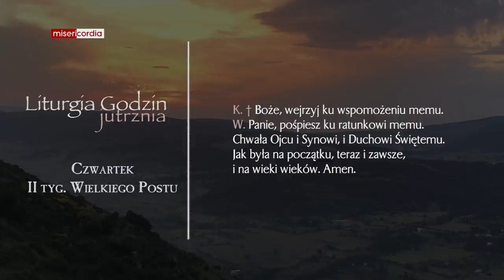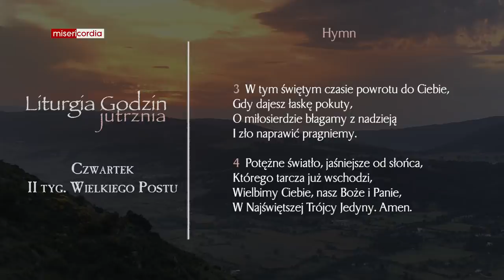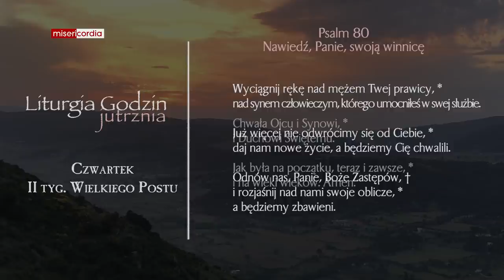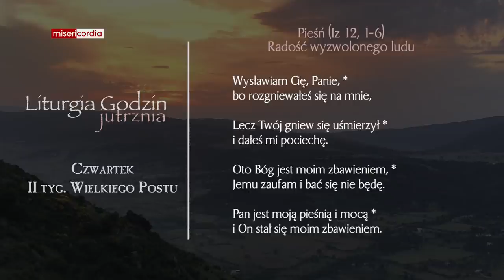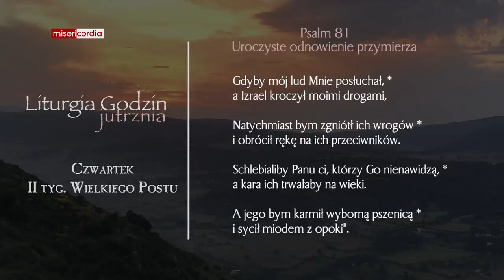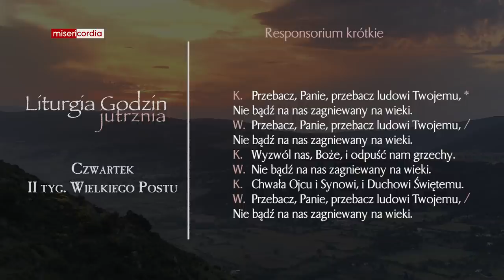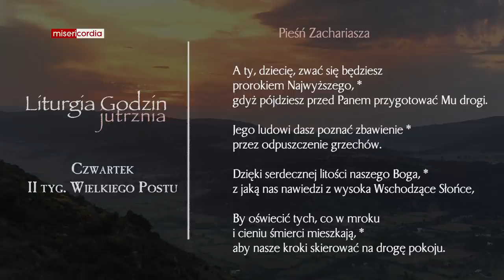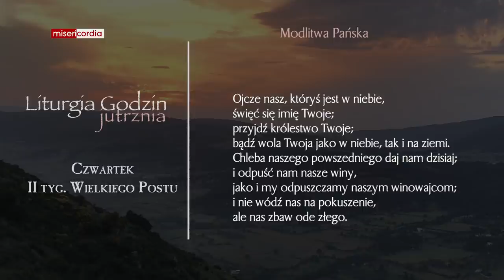Liturgia Godzin | Jutrznia | Czwartek, II tyg. Wielkiego Postu